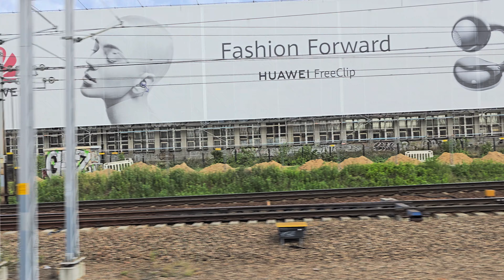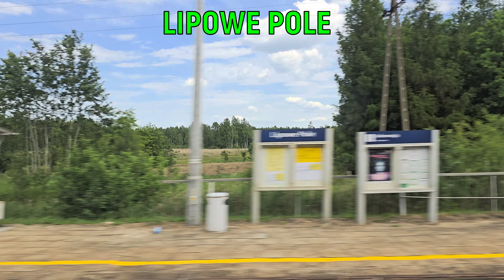IC Sienkiewicz na odcinku Warszawa Gdańska - Kraków Główny (odcinkowo) - 28.05.2024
DROBNA POMYŁKA!
ERRATA 37:47: powinno być: "Kielce Piaski" zamiast: "Kielce Herbskie:.
Przepraszam za pomyłkę.